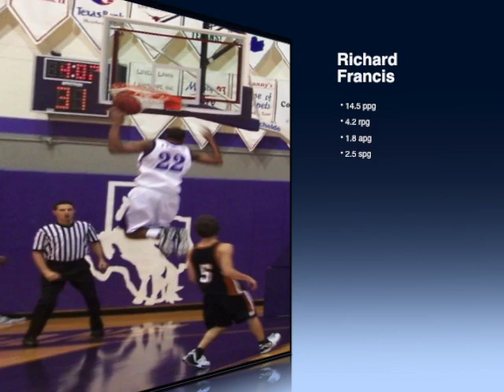Rich francis Game film